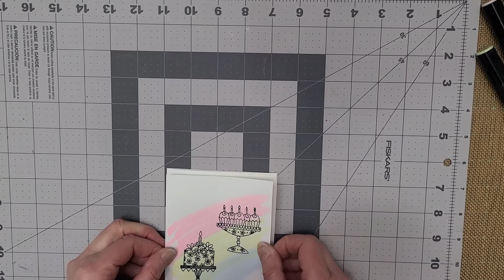Spectrum Noir Alcohol Markers | Simple Stamping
A very quick and easy card made with the following materials:

*Spectrum Noir Alcohol Markers

*Close To My Heart "Piece of Cake" stamp set
**The other card shown at the end was a Hero Arts Monthly Kit - June 2019 called, "It's A Jungle Out There"

*Ranger Liquid Pearls Dimensional Pearlescent Paint

*Recollections 100 Lb White Cardstock (for card bases)

*Neenah Solar White Classic Crest 80 LB (for layering)

*UPINS 210 Pack Double Sided Square Foam Tape Round Strong Pad Mounting Adhesive Tape (White+Black) from Amazon

If you have any questions, please leave it in the comment section below.